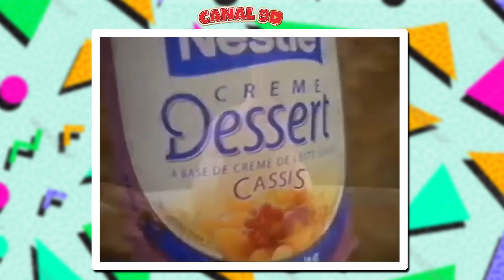8 PRODUTOS QUE FALIRAM RÁPIDO! #5